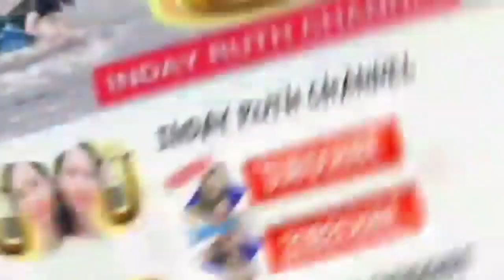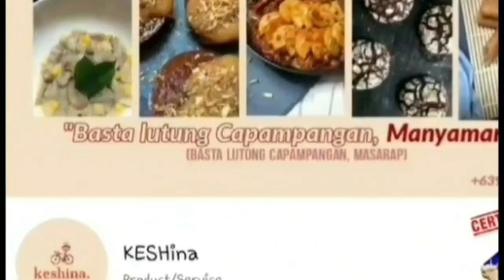BIRTHDAY PRANK PAANDAR!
Hello mga kabatang helmet😊

Today is a very very happy day mga kabatang helmet dahil may second kusina na tayo!

Thank you so much sa LOVE and SUPPORT nyo dahil sa inyo nag branch out na tayo🧡💛❤

Mas pinainit!
Mas pinalakas!
Mas pinasarap!
...dahil may SAWSAWAN na!

Welcome po ang lahat sa ating bagong kusina but please don't forget to support our Main Channel:

Tara na mga kabatang helmet samahan nyo na kami sa mga ibat ibang sawsawan ng BUHAY!